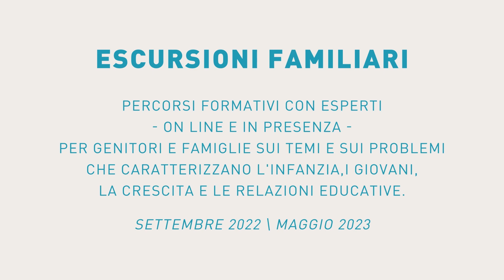Davide Cadeddu - Sostenere la crescita dei figli e delle figlie ai tempi post Covid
Davide Cadeddu, formatore, consulente pedagogico e ricercatore sociale.
La sua metodologia di lavoro intreccia diverse aree di interesse e di intervento: la gestione dei conflitti nelle relazioni, le dinamiche nei gruppi di lavoro, gli strumenti di comunicazione interpersonale, i processi di apprendimento in ambito scolastico e lavorativo, la comunicazione nonviolenta, la pedagogia maieutica, l’outdoor education e learning.

Escursioni Familiari è un progetto finanziato dalla Regione Piemonte per genitori e famiglie che desiderano approfondire temi e problemi che caratterizzano l’infanzia, i giovani, la crescita e le relazioni educative. Coordinato dalla RTI composta dalla @CooperativaAnimazioneValdocco, @inforcoopecipa5254 in stretta collaborazione con i Centri per le famiglie della Regione.